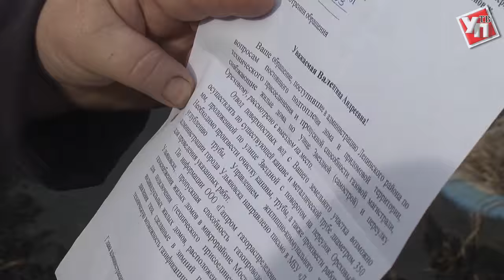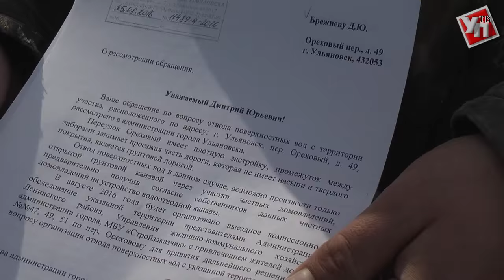Жизнь под водой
В посёлке Мостовая слобода десятки домов уходят под воду.